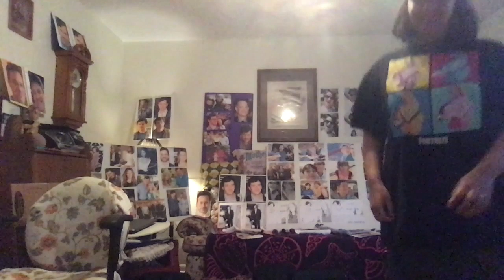Jasmine Angel : Video : Regular Version : Normal Version :Original Audio Version : Year 20 :